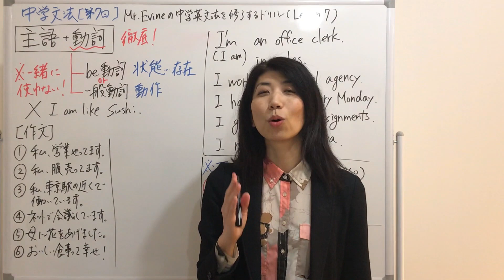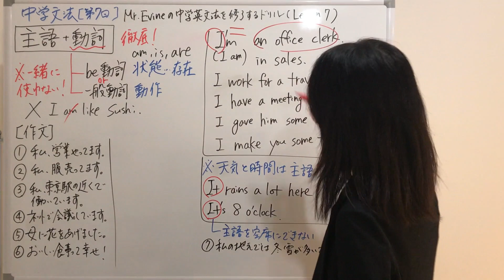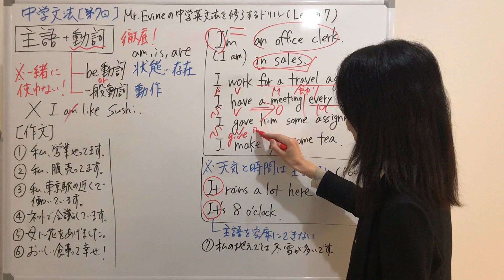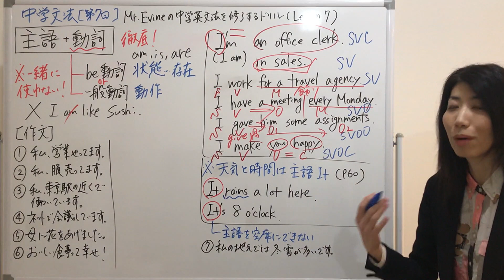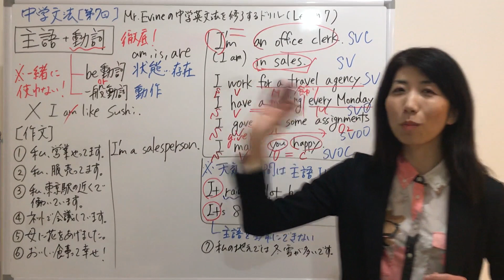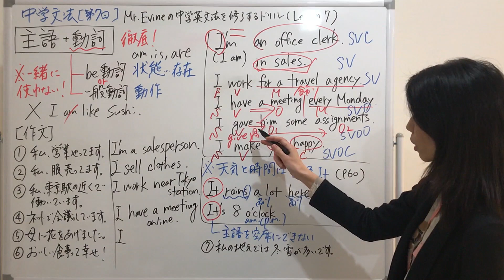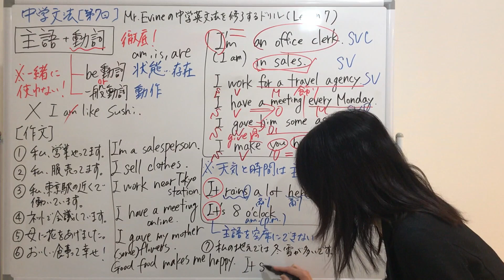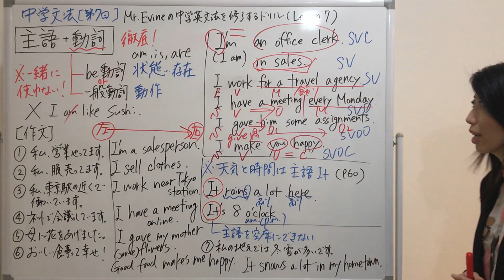【Lesson7】主語と動詞 Mr. Evineの中学英文法を修了するドリル解説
テキストはこちら
『Mr. Evineの中学英文法を修了するドリル』→